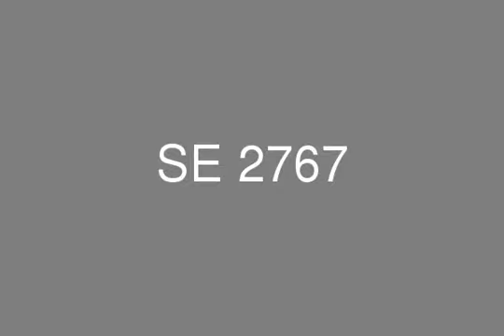Villa For Sale in Hyde Park Compound 552 M Land 372 M Building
Project total area: 1,200 F ,More than 1,400 Villas ,Over 28,700 apartments ,Biggest Shopping Mall: 84 F with 1,700 shops ,Largest park in Egypt: 141 F ,International club over 72 F ,International schools and nurseries ,Medical center , club house, five stars hotel ,Full properties and management system